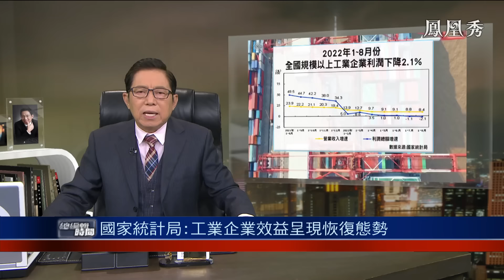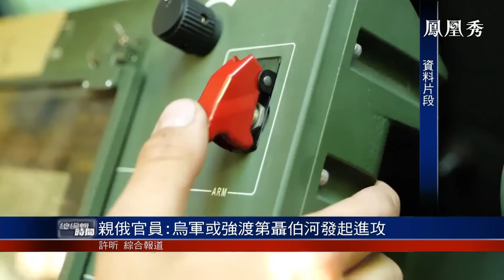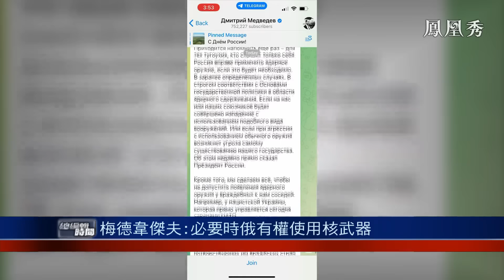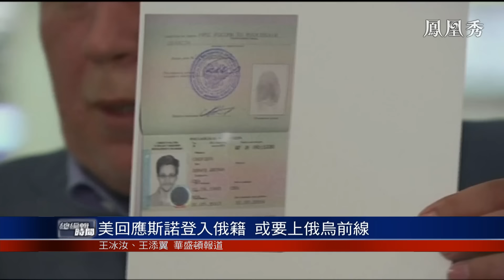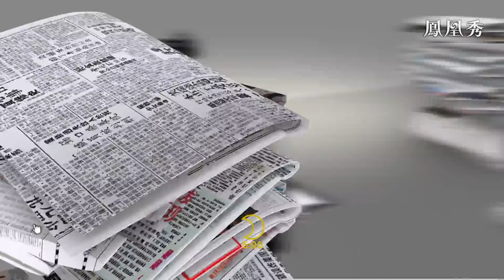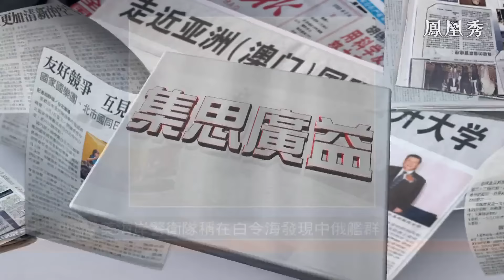《總編輯時間》核武器是虛張聲勢還是別無選擇？｜俄烏戰爭｜核戰爭｜梅德韋傑夫｜20220927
俄羅斯聯邦安全會議副主席梅德韋傑夫27日表示，必要時俄羅斯有權使用核武器。他在近期就俄烏戰爭多次發表鷹派立場聲明。26日，梅德韋傑夫在社交平台發文指出，俄方會嚴格按照俄羅斯在核威懾領域的政策基礎採取行動。此外他還表示，俄羅斯會採取一切措施，防止“有敵意的”鄰國出現核武器，比如烏克蘭。